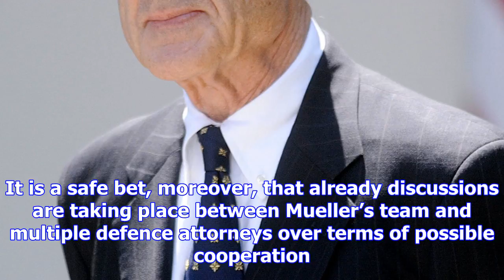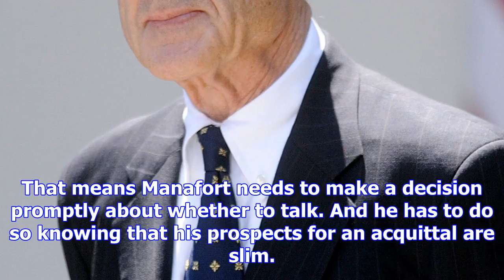Robert mueller is holding all the cards. he has the latitude to play them when he chooses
We have now entered the second phase of the Russia probe. In the first, special counsel Robert S. Mu...